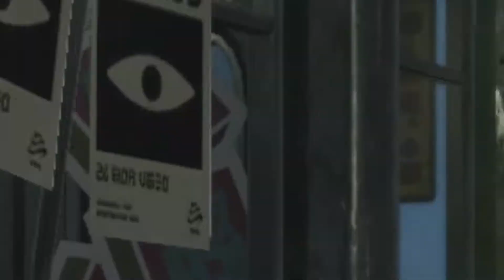SQUIFFER MY BELOVED | Splatoon 2 Montage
I like Squiffer (alot)

I used Jupiluxe's verse because shes cool, epic, and swag, plz listen to her stuff bro

Made by OpenSauce